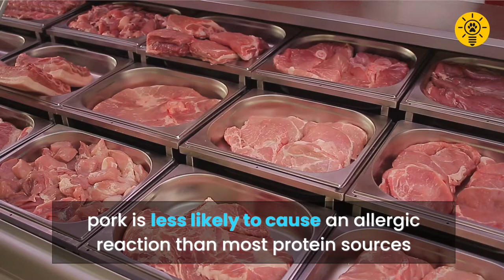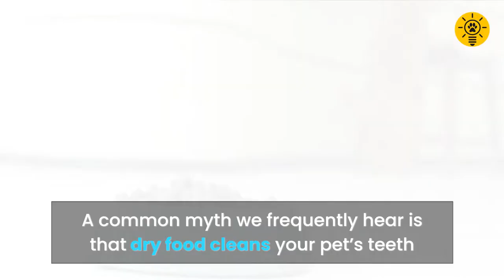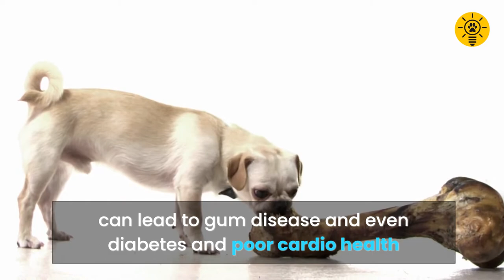5 dog food myths busted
5 dog food myths busted. Here’s a sampling of dog food myths populating the web and the actual truths behind them

00:00 Introduction
00:44 Myth #1 Dogs are carnivores
01:32 Myth #2 Fish is bad for dogs
02:13 Myth #3 Pork is bad for dogs
02:57 Myth #4 High-protein diet can cause kidney failure
03:47 Myth #5 Kibble is good for oral hygiene
04:38 Conclusion